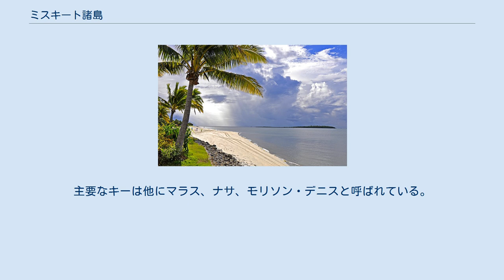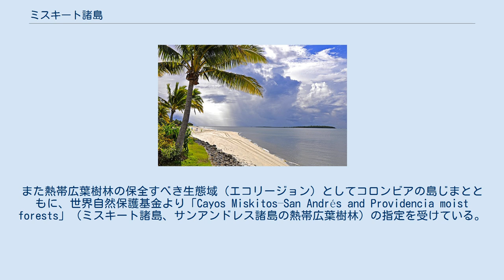ミスキート諸島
ニカラグア、カリブ海のミスキート諸島から望む夕日。
 ミスキート諸島（ミスキートしょとう, 西: Cayos Miskitos, 英: Miskito Cays）は、ニカラグアの北カリブ自治地域に属する陸地面積27 km2の群島である。
ニカラグア北東沖のカリブ海に位置する。
76の島が属し、うち12の島は植生におおわれ、白い砂浜がある。
加えて群島内には三角江、サンゴ礁、キー、藻場、小島も見られる。
 37km2に広がるこの多島海のなかで最大・最重要の島ミスキート・キー (スペイン語|西: Cayo Miskitoは別名をカヨ・マヨール（スペイン語）という。
主要なキーは他にマラス、ナサ、モリソン・デニスと呼ばれている。
 78件あるニカラグアの自然保護地域の一つ（1991年指定）。
2001年にはラムサール条約に定める国際的に重要な湿地帯に登録された。
また熱帯広葉樹林の保全すべき生態域（エコリージョン）としてコロンビアの島じまとともに、世界自然保護基金より「Cayos Miskitos–San Andrés and Providencia moist forests」（ミスキート諸島、サンアンドレス諸島の熱帯広葉樹林）の指定を受けている。